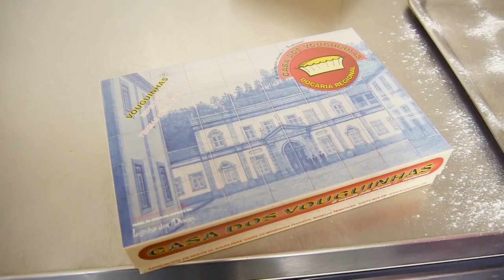Vouguinhas, São Pedro do Sul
Entrevista a / Interview to:
Cristina Pinto, Casa dos Vouguinhas